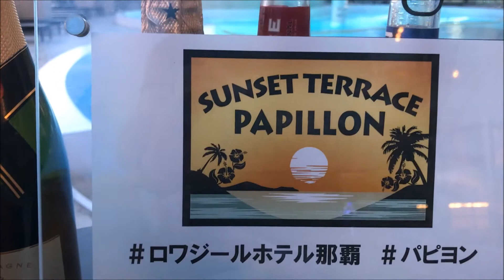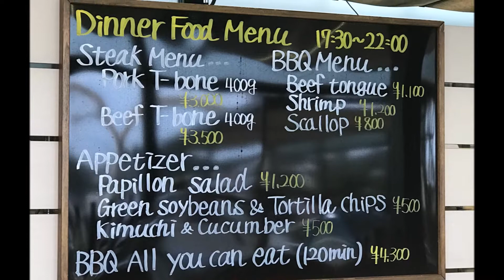Loisir BBQ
We got invited to a media event to try Loisir's new pool side BBQ plan. It was amazing!